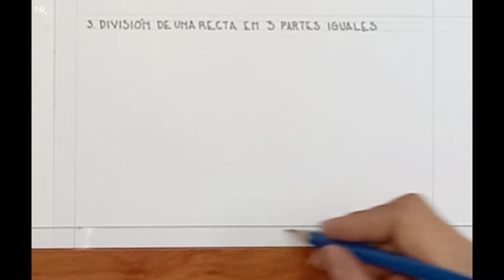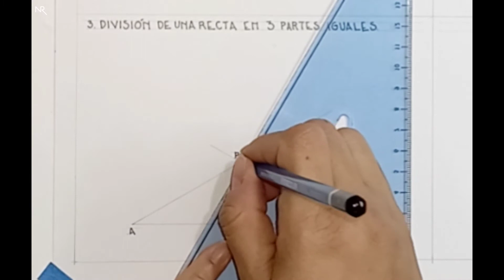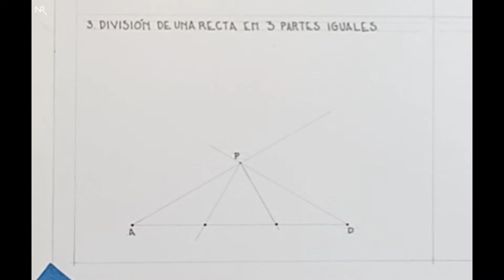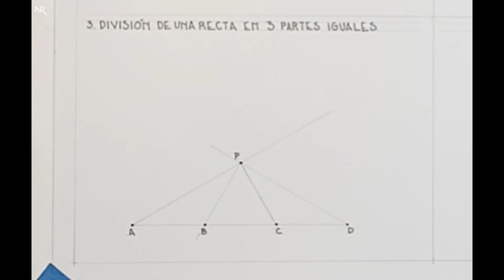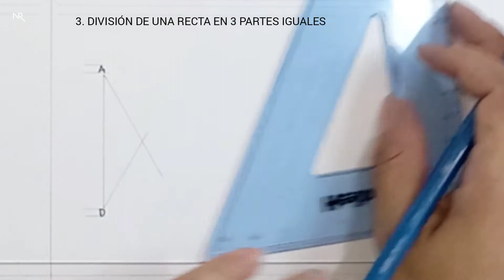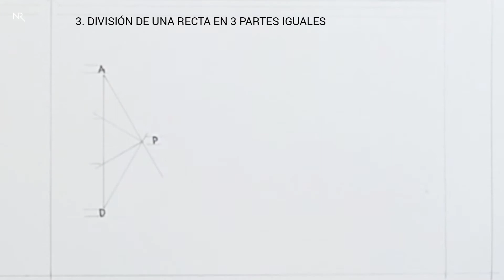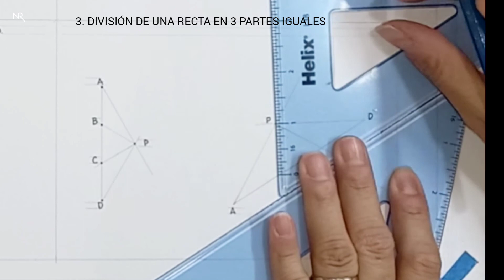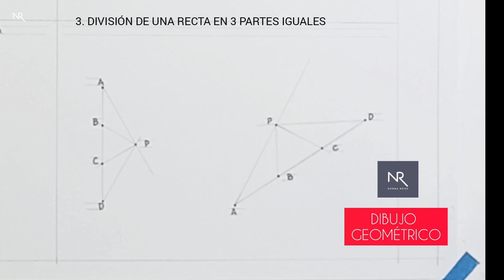Dibujo Geométrico DIVISIÓN DE UNA RECTA EN 3 PARTES IGUALES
Proceso básico para que la división de la recta sea específica en 3 partes iguales, en caso de necesitar una mayor cantidad de secciones para dividir la recta, se recomiendo el video detallado a continuación.